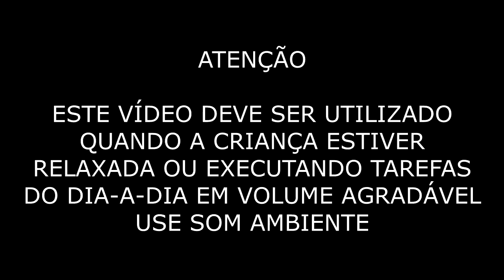CRIANÇA INTELIGENTE - 98Hz - Música Clássica para o dia-a-dia do bebê - Frequência da Inteligência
MÚSICA CLÁSSICA PARA CRIANÇAS: DIVERSÃO E APRENDIZADO

Diversos estudos têm constatado que o convívio com a música clássica potencializa a memória, a criatividade, o raciocínio espaço-temporal e a coordenação motora das crianças. Ao cultivar este hábito, elas ainda adquirem noções de disciplina, concentração e organização, que terão grande importância em sua vida adulta.

Há quem diga, inclusive, que este contato já pode começar durante a gravidez. A partir da 20ª semana o bebê já tem a capacidade de ouvir e a música pode afetar positivamente sua circulação, formação celular e desenvolvimento cerebral. Com seus ritmos compassados, os clássicos figuram entre os gêneros mais indicados para esta iniciação, pois auxiliam a gestante em seu relaxamento e reforçam a sensação de conforto.

Para quem já tem filhos, a introdução da música clássica no dia a dia também pode ser um desafio estimulante. Desde que o exercício ocorra de forma agradável e gradual e, principalmente, garantindo aos pequenos que façam suas próprias escolhas. Uma recomendação bastante recorrente entre especialistas é a associação da trilha às situações que já costumam entretê-los em seu cotidiano: durante as brincadeiras, nas datas festivas e reuniões familiares e ao contar histórias.

O que são as ondas cerebrais?
As ondas cerebrais são ondas eletromagnéticas fornecidas pela atividade elétrica das células cerebrais. É possível medir a frequência dessas ondas elétricas por meio de ciclos por segundo ou Hertz (Hz). As ondas cerebrais modificam suas frequências permeadas pela atividade elétrica dos neurônios, já que a amplitude de cada tipo de onda se relaciona diretamente com as mudanças de estados de consciência.

Cada pessoa possui características individuais de atividade das ondas cerebrais. Essas características têm um protótipo e um ritmo, incorporando, frequências Delta, Theta, Alfa, Beta e Gama. Essas frequências aparecem em vários níveis, pois o cérebro está em constante adaptação diante das várias tarefas que o ser humano cumpre em seu dia a dia.

Ondas Gama (25Hz a 100Hz)
As ondas Gama (ou Gamma) possuem a maior onda de frequência, numa vibração extremamente rápida. A ciência ainda não tem muito a dizer sobre esse tipo de onda, já que não é tão comum captá-las nos eletroencefalogramas.

Essa frequência de onda está associada a tarefas que demandam alto poder cognitivo, aprendizagem, memória, capacidade de registrar informações, percepções pessoais e sentidos (processamento de estímulos auditivos, táteis e visuais). Indivíduos com problemas mentais ou de aprendizagem geralmente apresentam atividades em ondas Gama abaixo da média das pessoas.

Esse tipo de onda apresenta picos elevados em estados de felicidade intensa. Estudos também têm demonstrado que, na meditação budista, as ondas Gama promovem um estado de gentileza e de amor profundo por todos os seres.

Dê a seu filho a capacidade de evoluir com boas atividades, do nascimento até os 7 anos, o cérebro está desenvolvendo todos os seus "arquivos", esses arquivos vão dar suporte a todas as ações, desejos, atitudes e relacionamentos, preencha esse "computador" "a mente do seu filho" de boas informações.

Evolução, é o nosso objetivo.